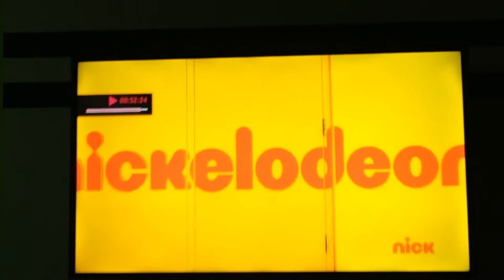November 13, 2018